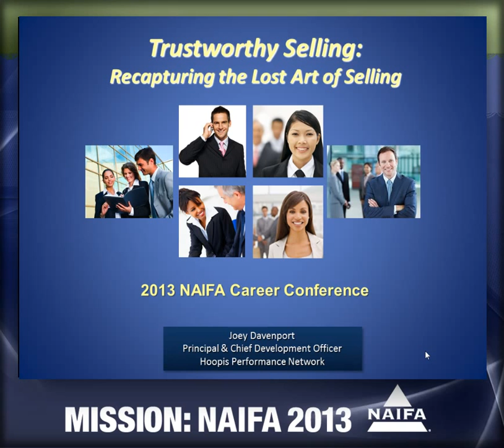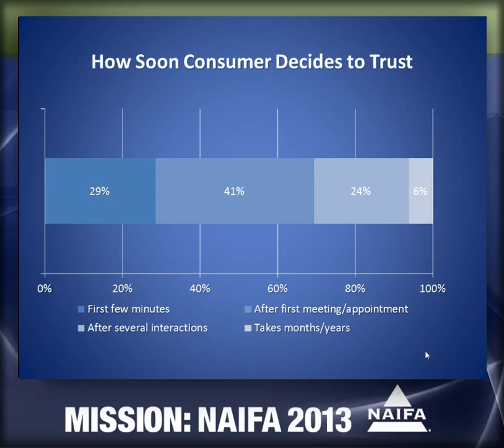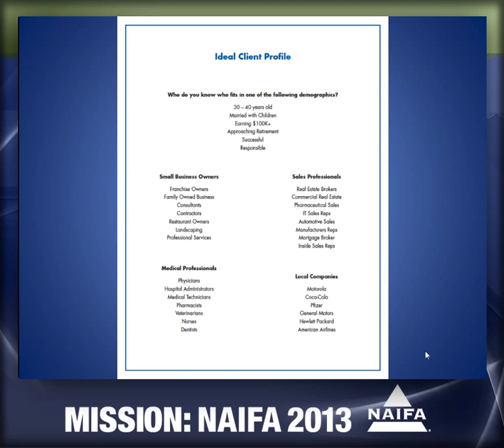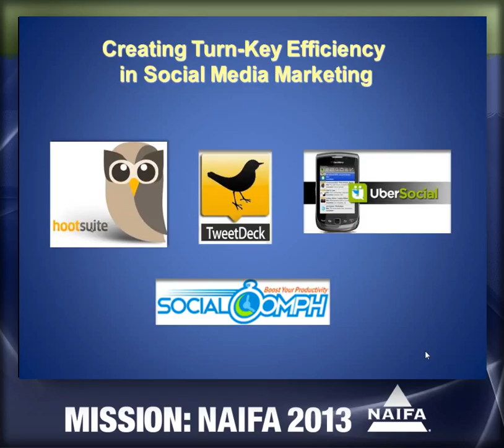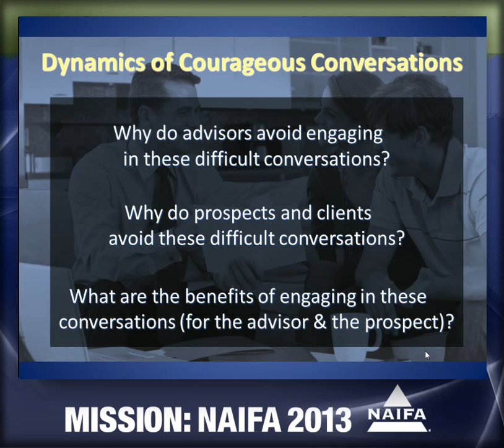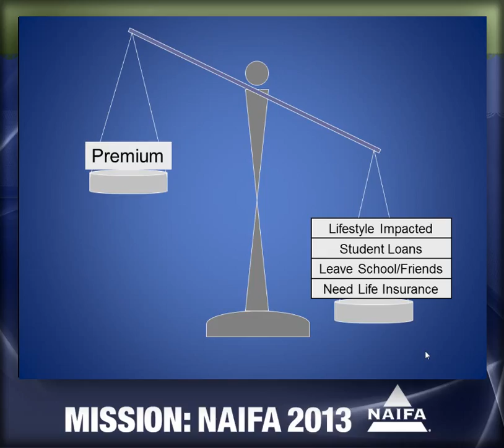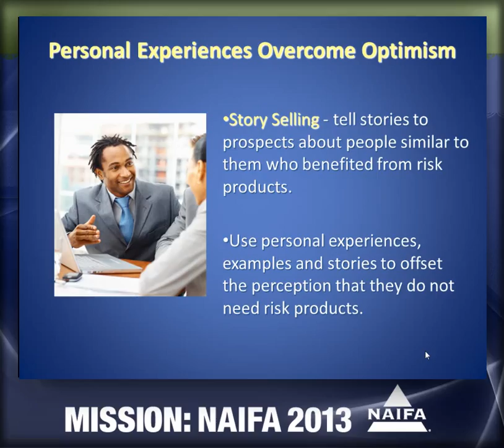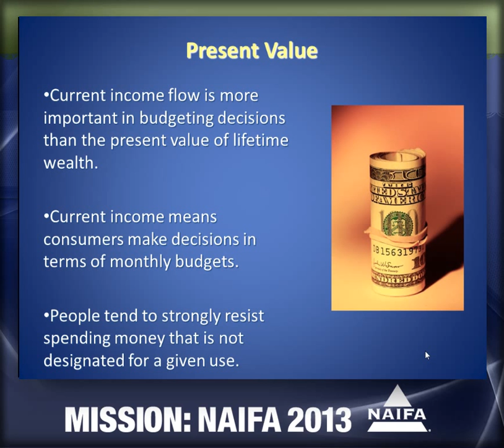Trustworthy Selling: Recapturing the Lost Art of Selling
This session focuses on prospecting and business development, as well as on how to create a sense of urgency with prospects and clients. Joey Davenport uses LIMRA research to identify the reason consumers procrastinate when purchasing financial products. You will learn prospecting and business development psychology, resources and language to increase the quantity and quality of your referrals. You will also learn about power phrases and behavioral economics tactics that have been proven to increase the likelihood of someone buying by 29 percent.